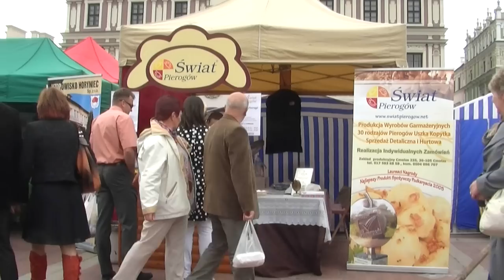Jarmark Hetmański 2012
Na Rynku Wielkim w Zamościu